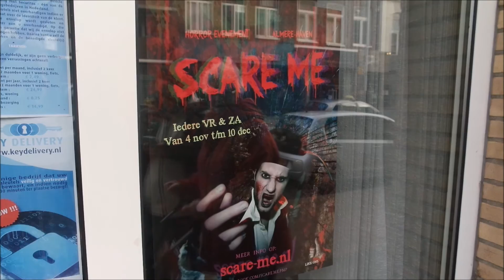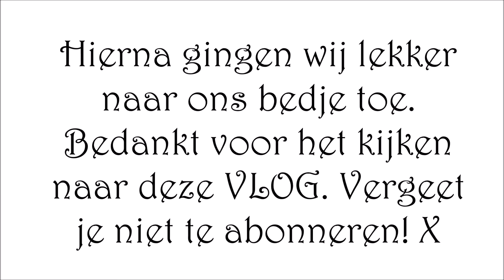Naar de voorstelling van WOEZEL en PIP met de FAMILIE | VLOG #14 | Lifestylekimberley